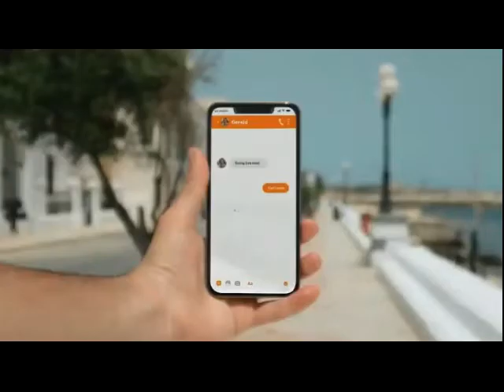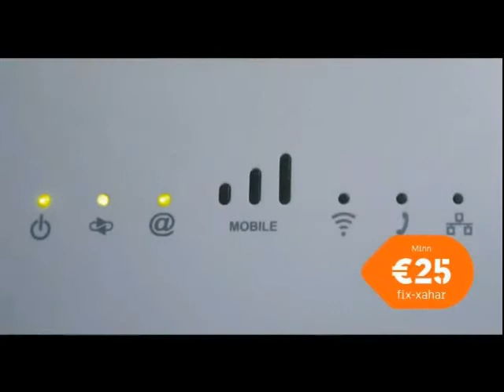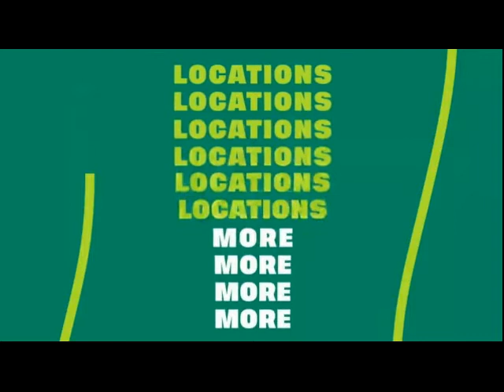Reklami TVM 14-10-2021 (4)